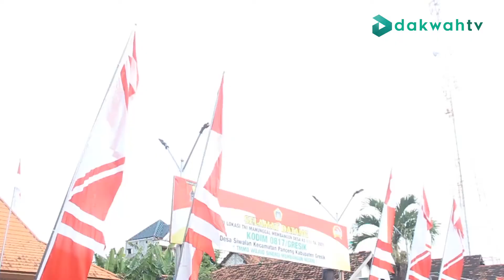JATIM UPDATE - DANDIM BESERTA JAJARAN ZIARAH KE MAKAM SESEPUH DESA SIWALAN